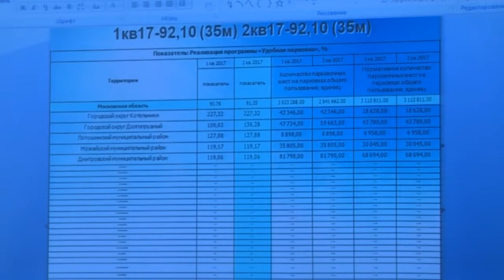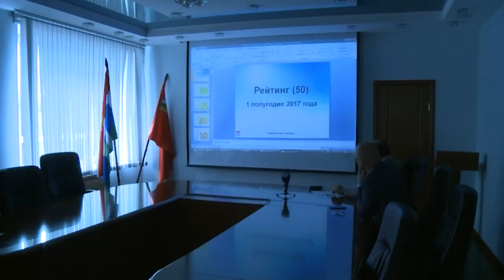День ЖКК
В рамках Дня жилищно-коммунального комплекса рабочая комиссия под председательством Александра Казакова посетила 24 микрорайон. Там продолжаются работы по благоустройству дворовых территорий. Срок сдачи –октябрь месяц. На какой стадии работы сейчас и много ли осталось сделать выясняли прямо на месте.